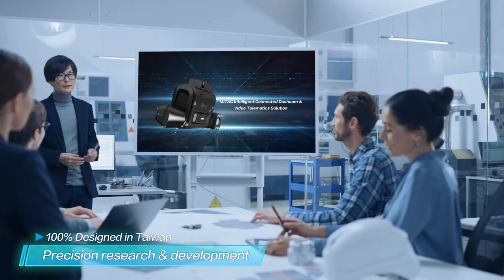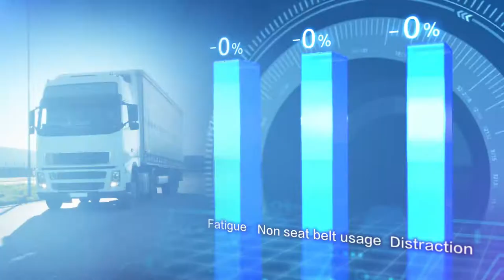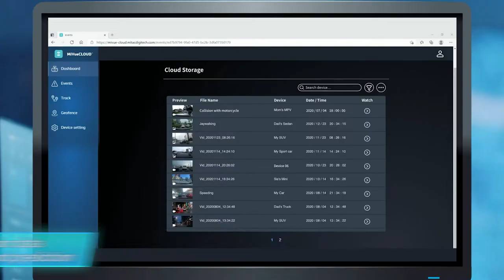MiTAC# Intelligent Conndected Dashcam